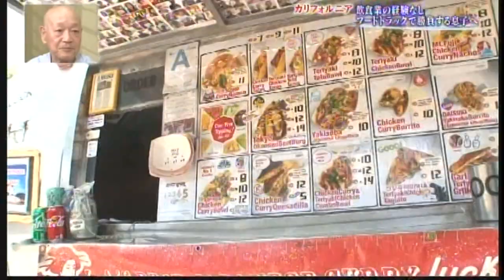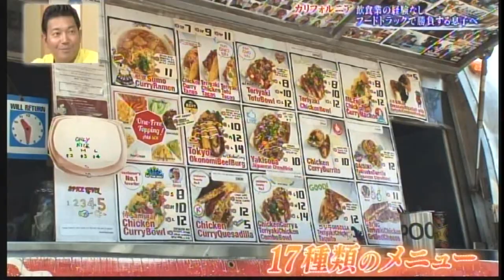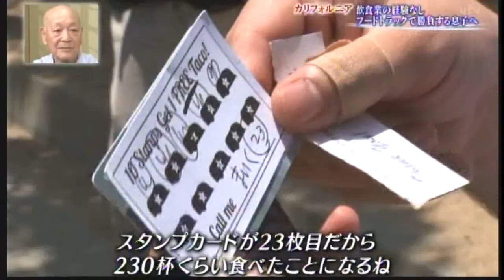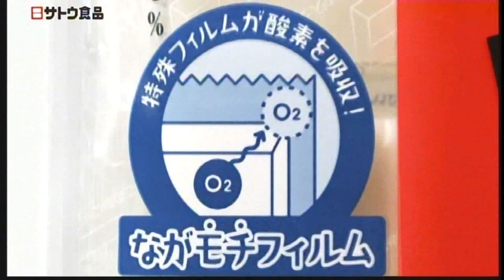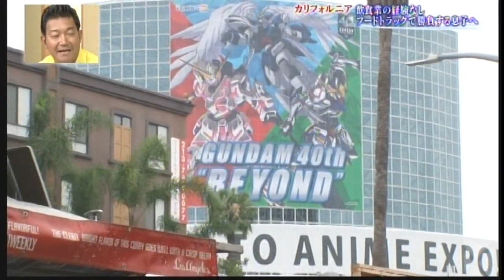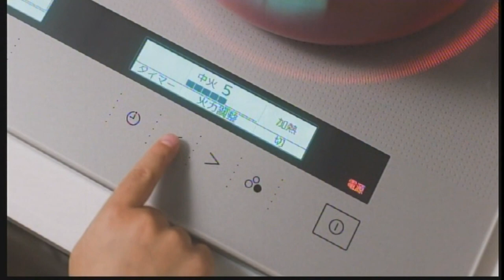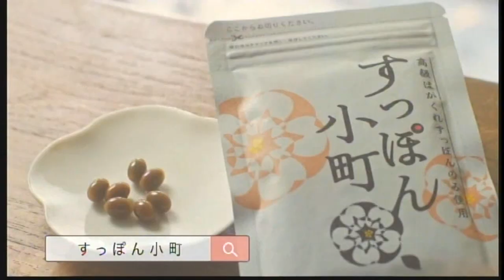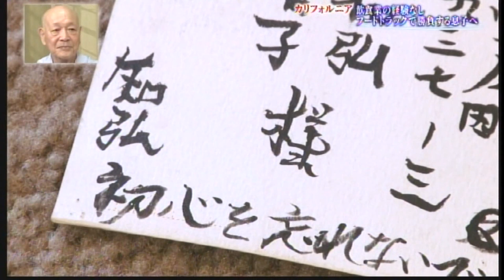グッと！地球便 米ロサンゼルスでフードトラックにチャレンジ！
今回の配達先はロサンゼルス。日本風カレーのフードトラックを経営する瀬尾知弘さんへ広島に住む両親の思いを届けます。料理経験もなく自分でビジネスをした経験もない無謀とも思える知弘さんのチャレンジを追いかけました。「お金とチャンスと人材が一度に集まることはない。それでも過去の成功者は思い切って一歩を踏み出したから成功をつかんだ」と語る知弘さん。どのような試練を乗り越えたのか注目です。